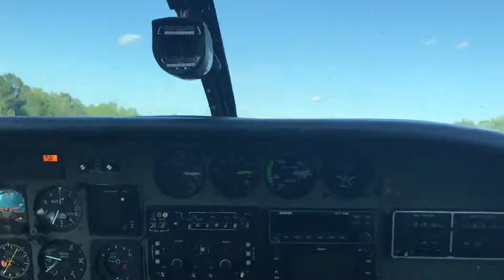Twin Cessna T303 Crusader departing SC81, a 2,240’ runway in the Upstate of South Carolina